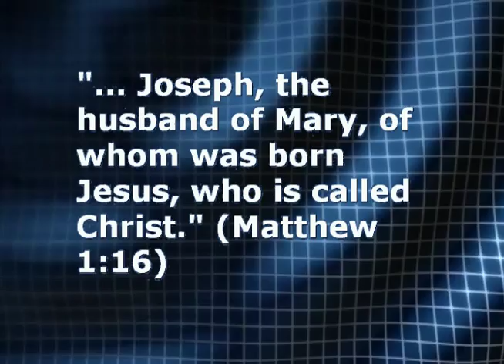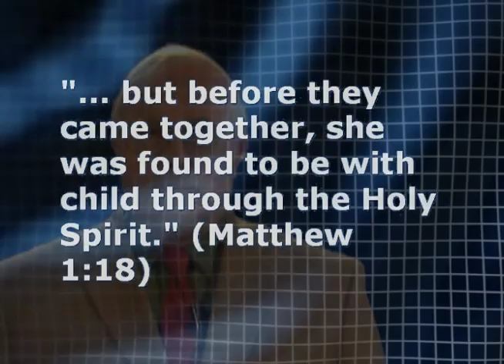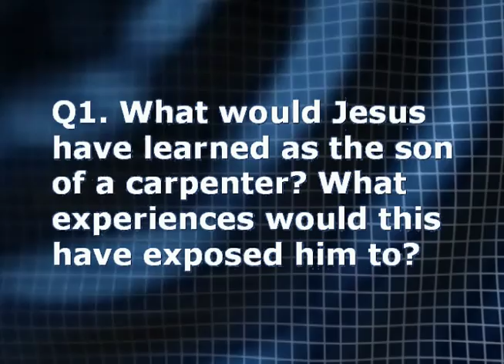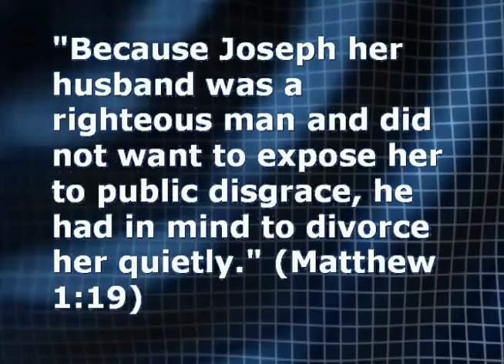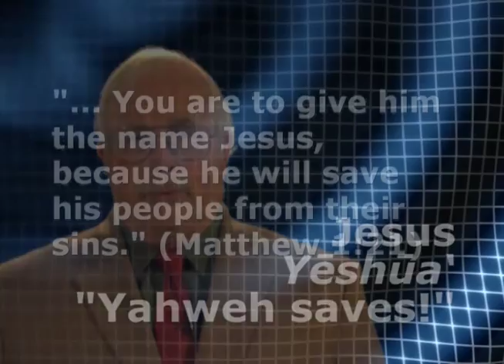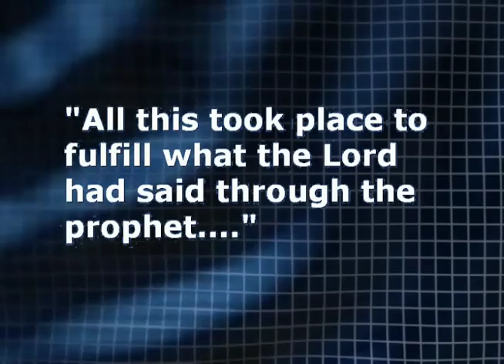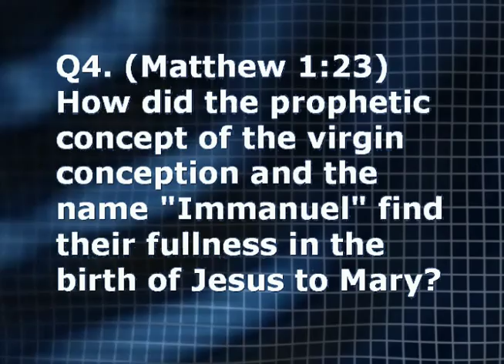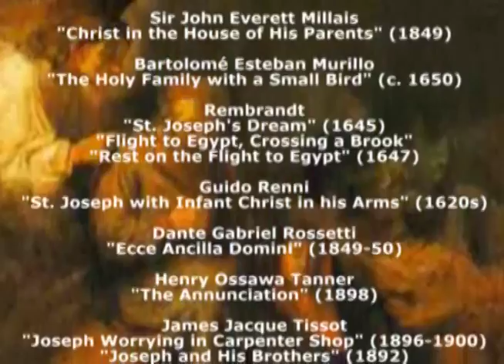2. Joseph, the Stand in Father (Matthew 1:18-25)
This study focuses on what we learn about Joseph's character and obedience in the Christmas story, when Christ is born in Bethlehem. Part 2 of Christmas Incarnation: A Study of Jesus' Birth, by Dr. Ralph F. Wilson.